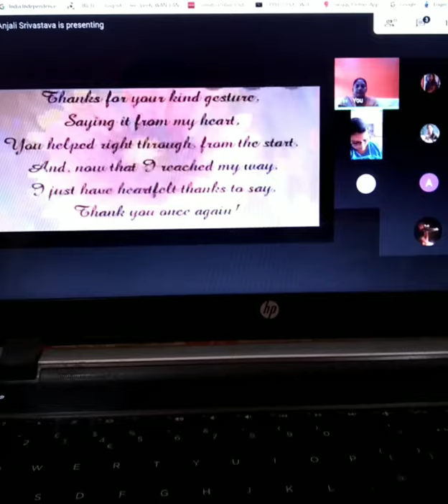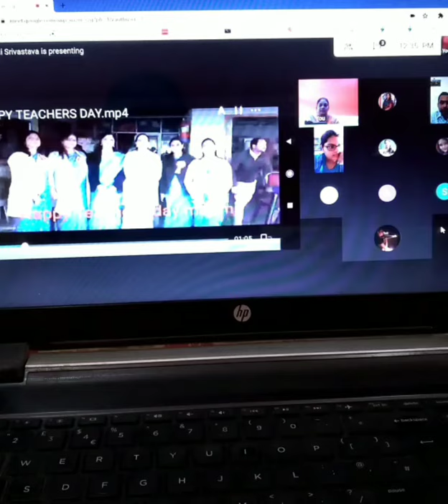ONLINE TEACHER'S DAY CELEBRATION BY MY STUDENTS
THANKYOU
Dear Students
We received several lovely messages and videos today greeting all of us on the occasion of Teachers' Day. Some of you also arranged Google Meet celebration for us.
We feel overwhelmed and would like to forward our heartfelt thanks for the same.
Stay safe.